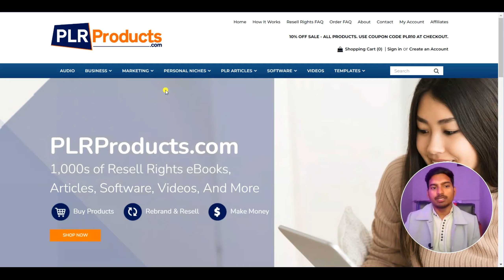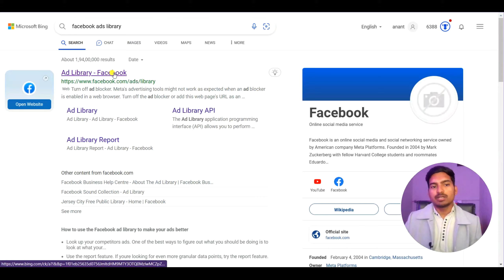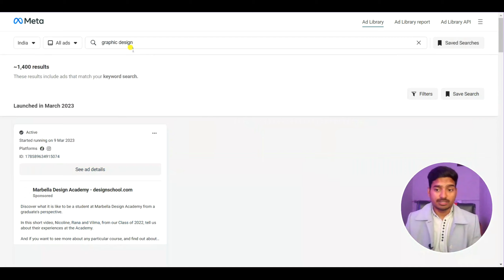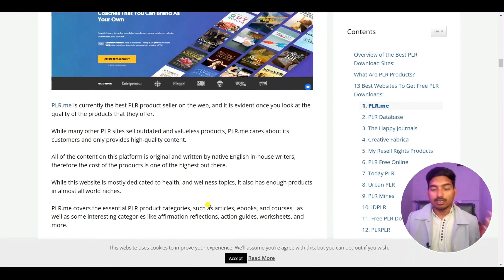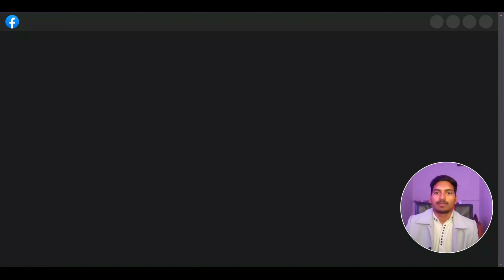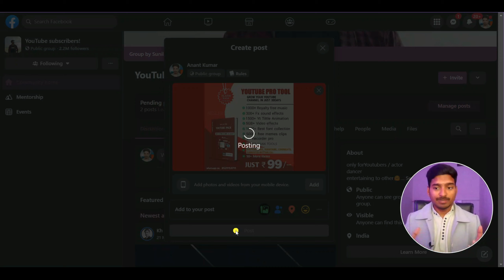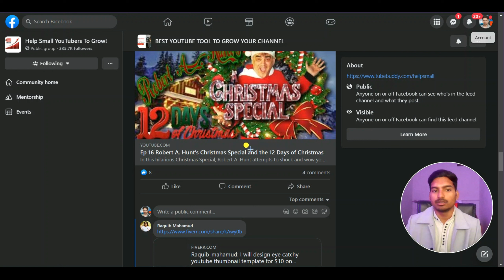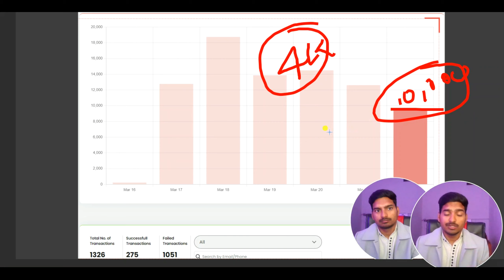How Earn Money 50k to 1 Lakh Per Month with digital Product Selling Business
Our used accessories and suggest for you.
An action camera or webcam
Alexa Device

Disclamber :-